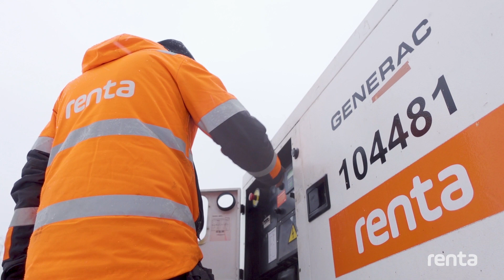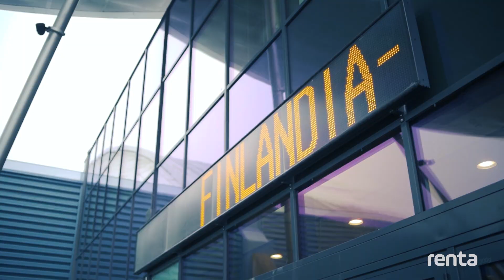Renta mahdollistamassa Finlandia-hiihtoa - Renta asiakastarina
Olemme ylpeitä monivuotisesta yhteistyöstämme Finlandia-Hiihdon kanssa ja iloisia siitä, että voimme tarjota tapahtumalle monipuoliset vuokrauspalvelumme. Nämä palvelut ovat avainasemassa varmistamassa hiihtojuhlan sujuvan kulun

Mitä Renta tarjoaa Finlandiahiihdolle:
Työmaatiloja ja henkilöstön taukotiloja latuasemille
Tavaroiden säilytystilaa
Huoltopisteiden varustelu: aggregaatit ja muut välineet
Routamatot pitämään vedet lämpiminä pakkasella

Tapahtumajohtaja Markku Levanen sanoo yhteistyöstä:
"Renta on meille korvaamaton yhteistyökumppani. Tarvitsemme lukuisia työtiloja, henkilöstön taukotiloja ja tavaroiden säilytystiloja latuasemille. Käytössämme on Rentan toimittamia aggregaatteja, työmaakoppeja ja muita välineitä, jotka ovat elintärkeitä huoltopisteissämme, joissa valmiit rakennukset puuttuvat. Yksi erityisen hyödyllinen tuote on routamatto, joka auttaa pitämään vedet lämpiminä pakkaskeleillä."

Katso videolta, miten Renta mahdollistaa hiihtojuhlan!

Onko hiihto lähellä sydäntäsi?